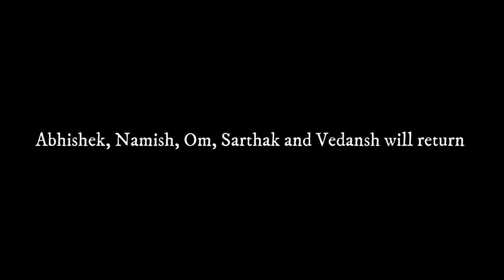HAPPY BIRTHDAY NAMISH | VLOG 03